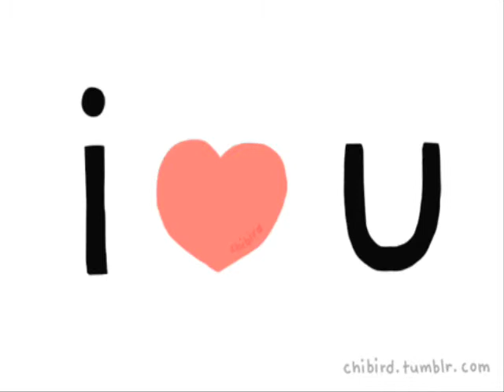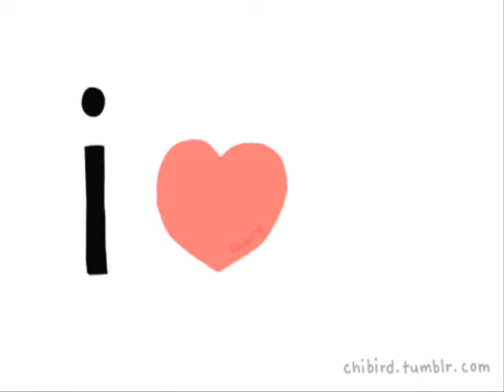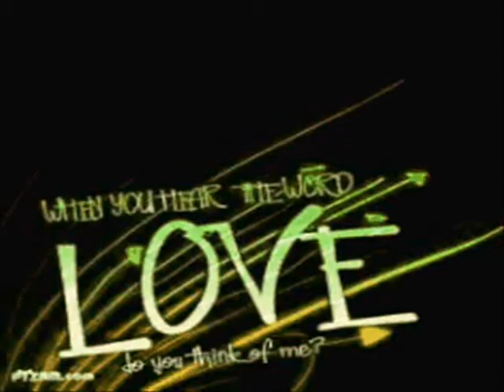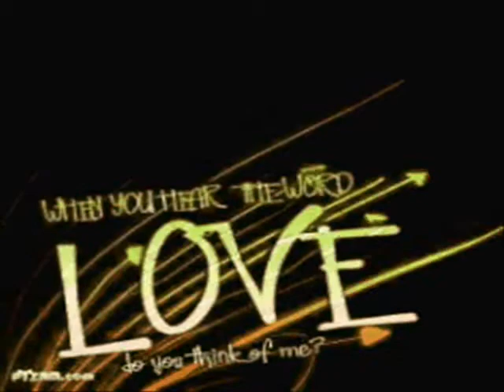竜 の 天空 音楽が 眠く心情點播 塵緣 く軽い音楽 • ¸♪♫♥竜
竜 の 天 空

其實 我很累了 年才剛過講累真的

很不應該 這些年來經歷過大大小小

的一些事物是 處理好的 在處理的 待處

理的 都一樣 雖然落差很大也都已盡力去做

了 已經很煩很累了 生活裡以有些事情 讓自己

感到傷心難過的事了 為何還會有些讓自己傷心

難過的事 到底要我怎麼做 誰人告訴我 都這樣了

就連快樂都要對我來苛坷 其實 我要的並不多 但

我所付出的 卻是  很多很多 我好累喔 也好受傷難

過 只有自己知道 明瞭 自己經很堅強了 習慣 假裝 堅

強 習慣了 一個人面對所有 我不知道自己能做到怎樣 有

時候我可以 很開心的和每個人說話 可以很放肆的 可是卻

沒有人知道 那不過是偽裝 是逼迫自己罷了 我笑自己傻 既

然可以做到這樣 我不知道 但我在乎的 是自己的 付出 要值

得 不要讓我的付出 再成為另一個傷害 要告訴自己 很快樂 很

快樂 可是 卻找不到 快樂的源頭 只是傻笑 告訴自己 要 更堅強